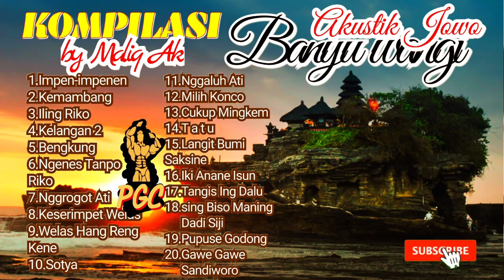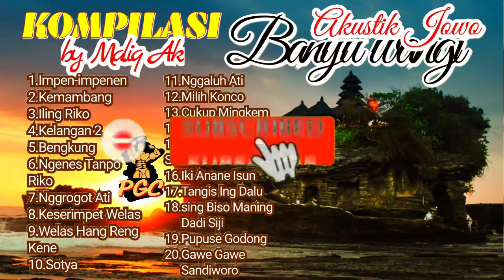Full Kompilasi Akustik Banyuwangi, Cover lagu Jawa enak di dengar sambil aktifitas dan lagi santai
Assalamuallaikum...salam sejahtera buat smuanya. Semoga kompilasi lagu2 akustik yang saya rangkum ini bisa melengkapi kebahagiaan kalian smua.
Buat yg punya lagu, sukses selalu. Teruslah berkarya semoga teeus memberikan konstribusi untuk perkembangan musik daerah di indonesia. semoga makin jaya ya kang.

Tengkiyu . .